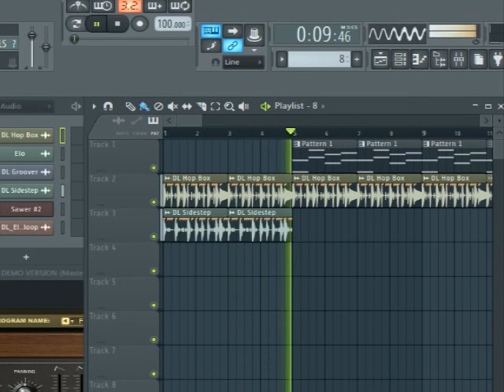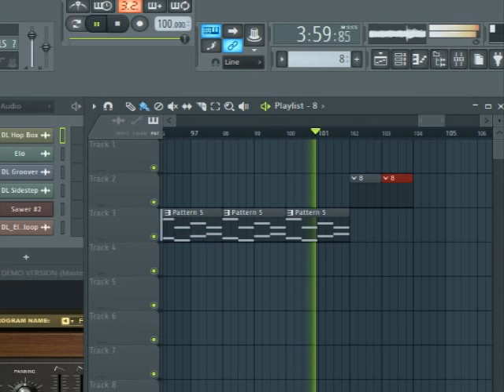Piękny podkład Hip Hop FL Studio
Bit podkład Hip-Hop Music z FL Studio